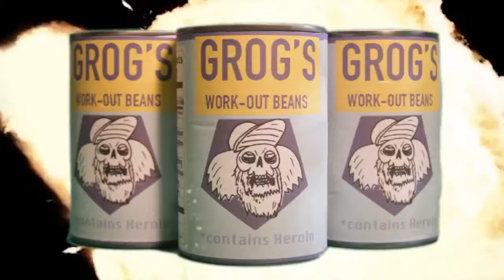Grog's Work-Out Tips : Lesson 3- Mind Body Synthesis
Synthesize your Body and Mind and Learn how to get in shape with Grog's Work Out Tips, guaranteed to get you in the best shape of your life dead or alive!

Learn some of the tricks and tips the pros use to stay good at their working out exercise plan and learn how to use your brain as a tool for figuring out how to exercise this is the full body work out, and YOU are working out!